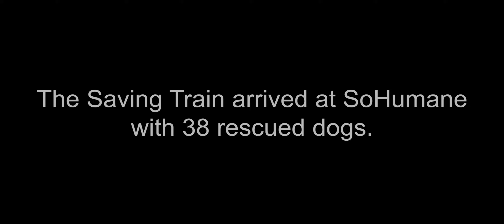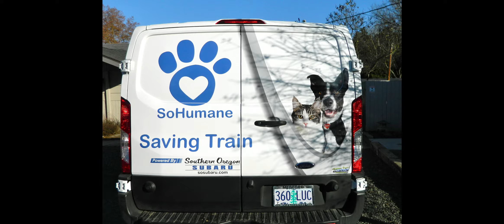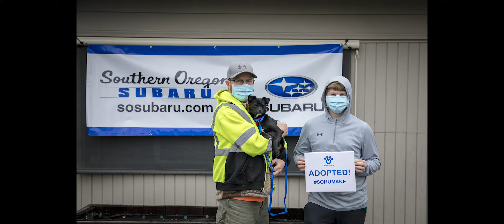Share the Love 2020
The annual December Share the Love Adoption Day is SoHumane’s largest and most successful adoption event. Our partnership with Southern Oregon Subaru has enabled us to rescue hundreds of dogs through our Saving Train program. The Saving Train transports pets in danger of euthanasia from overcrowded shelters to SoHumane where they receive a second chance to have a forever home and family. During a most unusual year, Southern Oregon Subaru has been unwavering in offering their support for pets who are homeless. Their generosity creates many happily-ever-after’s for the dogs and cats. Our community is richer for the kindness they show to animals and animal lovers.